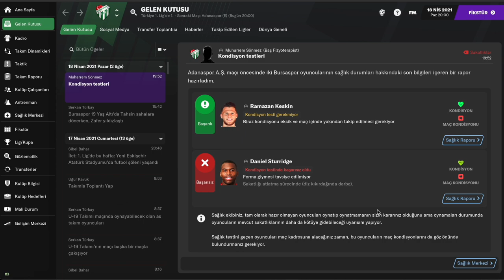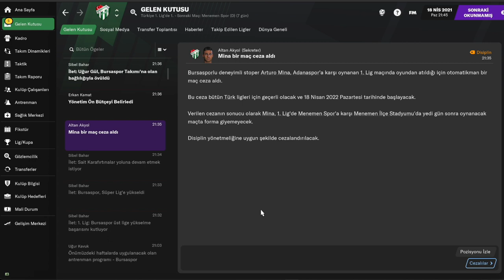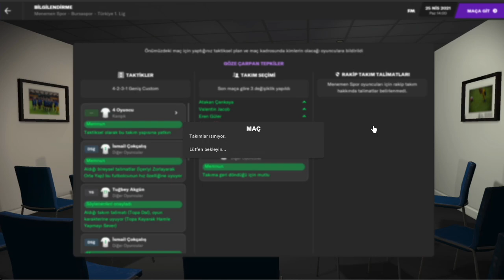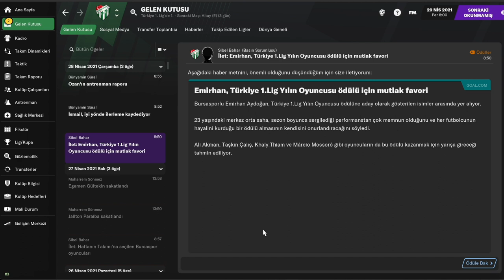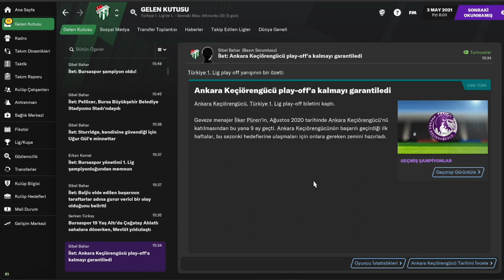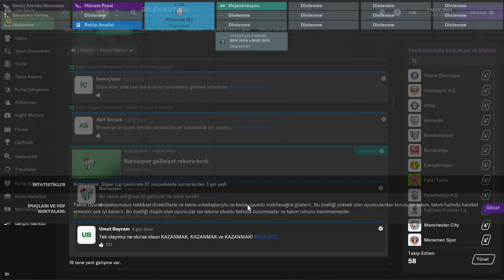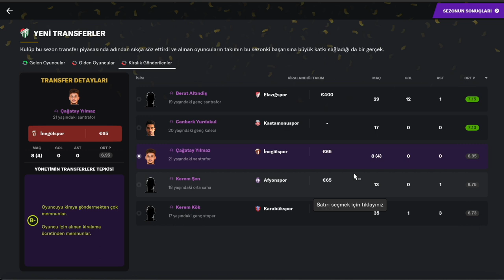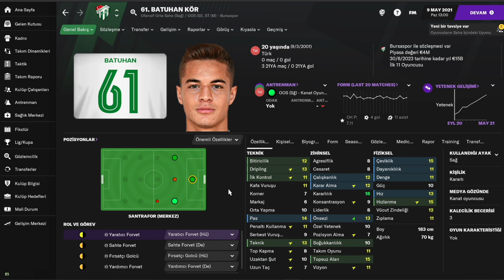Football Manager 2021 Bursaspor Kariyeri #8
fm 21 bursaspor kariyer, fm 21 bursaspor inceleme, fm 21 bursaspor taktik, fm 21 bursaspor transfer, fm 21 bursaspor kadrosu, fm 21 kariyer videosu, football manager 2021 bursaspor kariyeri, fm 21 bursaspor transfer